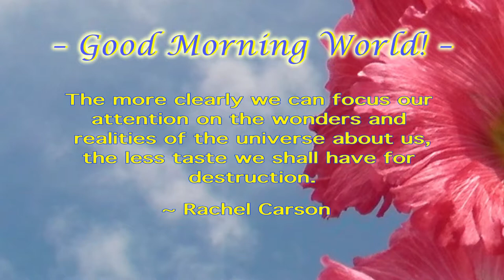PSA 052 15s - GMW004 - Carson - Wonders Of Universe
A nurturing quote of 15 seconds - PSA - for public access TV stations.
"The more clearly we can focus our attention
on the wonders and realities of the universe about us,
the less taste we shall have for destruction."
~ Rachel Carson
Category: Education, Duration 00:15